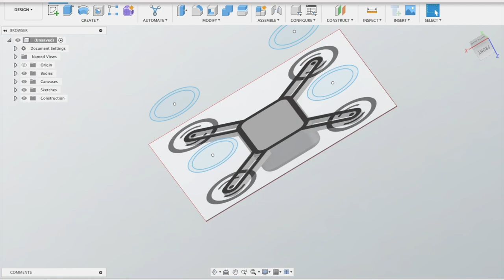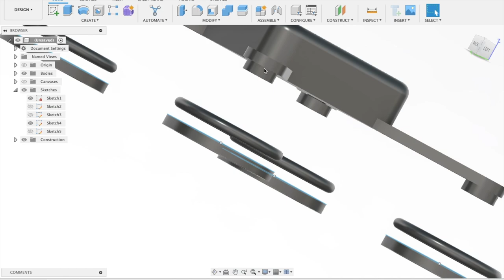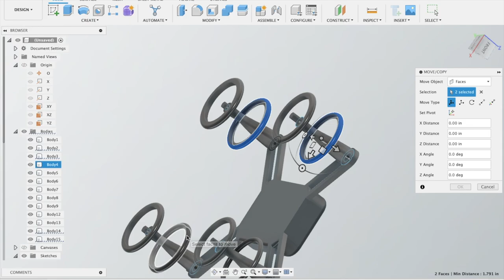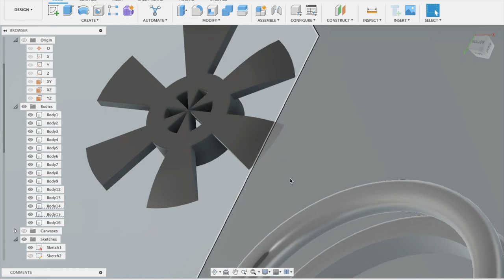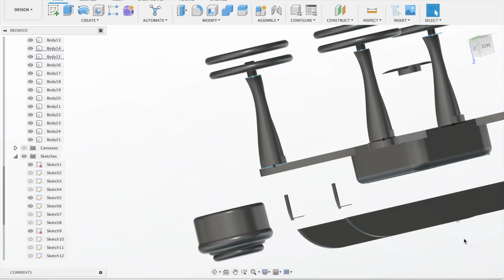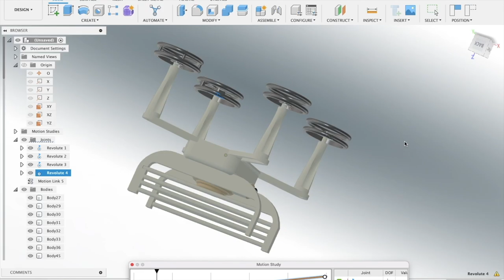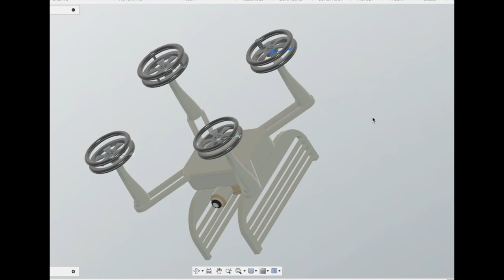Drone Design in Fusion 360: A Step-by-Step Guide | Mayur Jethani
Overview:
This project explores the process of designing and fabricating a functional drone using Autodesk Fusion 360.

Description:
In this project, I used Autodesk Fusion 360 to design and build a custom drone from scratch. The process involved initial concept sketches, detailed 3D modeling, prototyping, and final assembly. Each step aimed to optimize aerodynamics, structural integrity, and overall performance. Challenges included integrating electronics seamlessly and ensuring balance for stable flight. Through iterative testing and refinement, the drone's design evolved to meet both functional and aesthetic goals. Future plans include enhancing payload capacity and exploring advanced control systems.

"Fusion 360 Tutorial: Designing a Drone for Aerial Photography"
"Fusion 360 Drone Tutorial: Building Blocks of Drone Design"
"Fusion 360 Tutorial: Designing a Drone Prototype"
"Fusion 360 Tutorial: Mastering Drone Construction"
"Fusion 360 Drone Tutorial: Innovations in Drone Design"
"Fusion 360 Tutorial: Designing Your Own Racing Drone"
"Fusion 360 Tutorial: Designing for Drone Efficiency"
"Fusion 360 Drone Tutorial: A Journey in Drone Engineering"